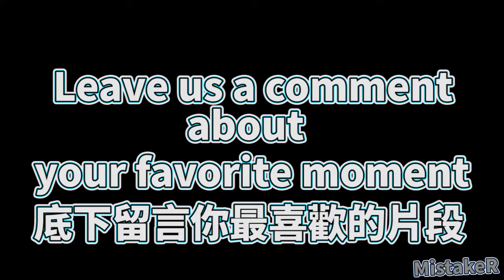yor throw ball Spy x Family Episode 10